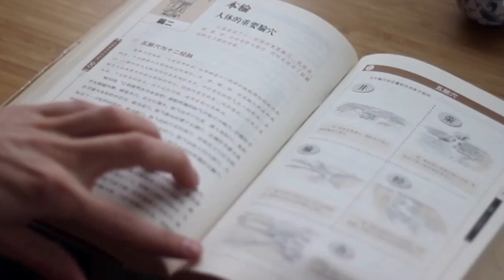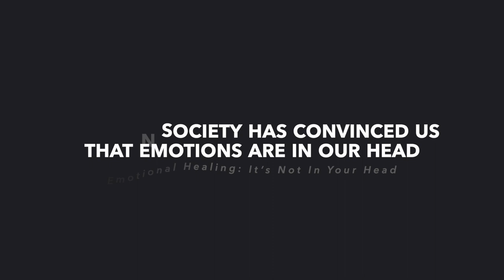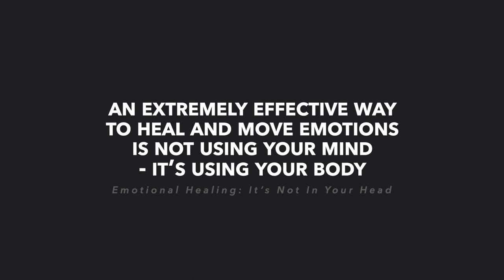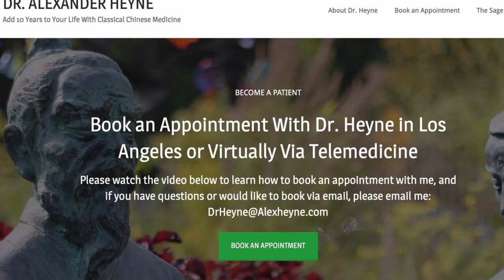Emotional Healing: It’s Not In Your Head